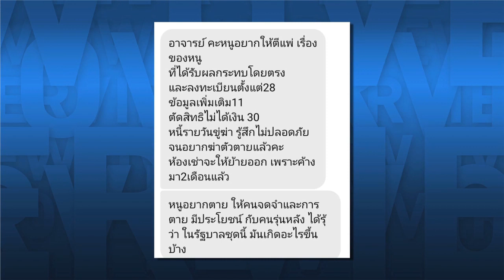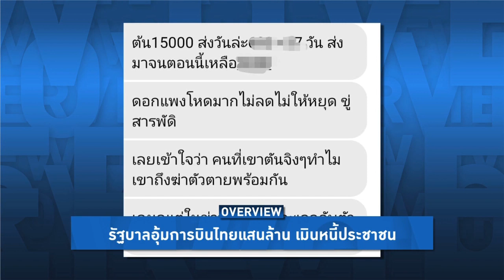Overview -รัฐบาลบ้าไปแล้ว เตรียมอุ้มการบินไทยแสนล้าน "ศิโรตม์" ชี้ควรตั้งกองทุนปลดหนี้นอกระบบประชาชน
รายการ Overview ประจำวันที่ 5 พฤษภาคม 2563